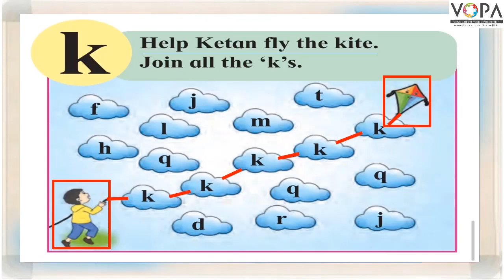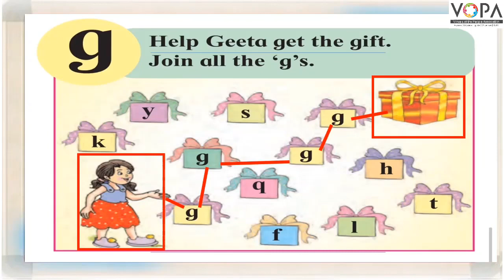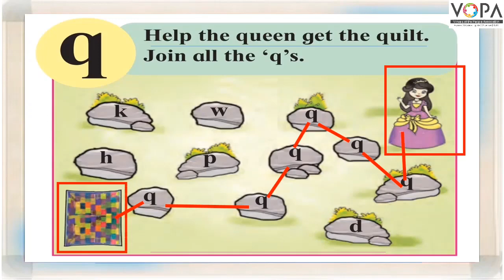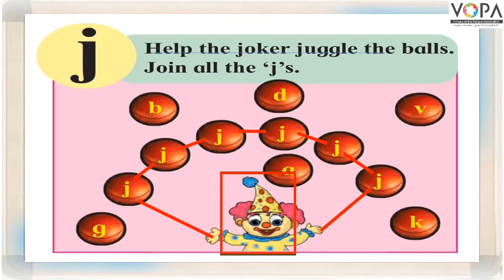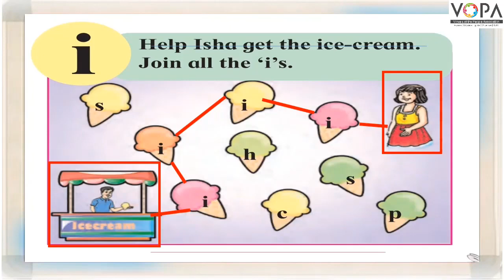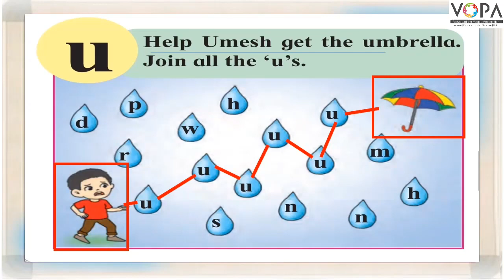१ली | भाग ३ | पान क्र. २९ | Listen and do | ऐक आणि कर | VSchool